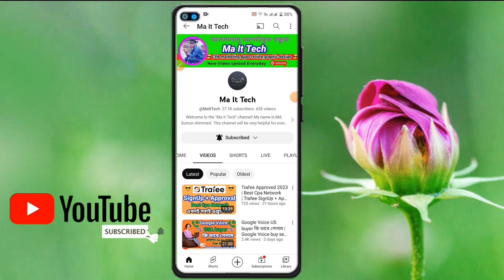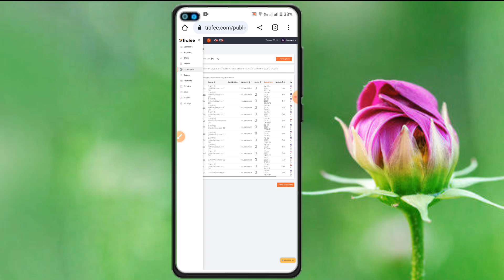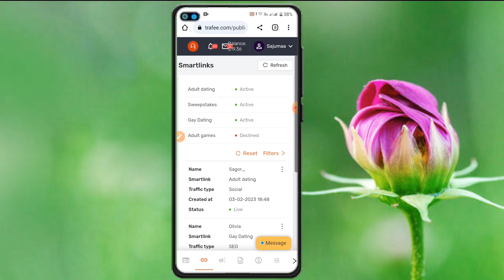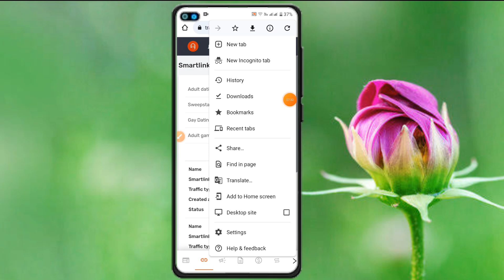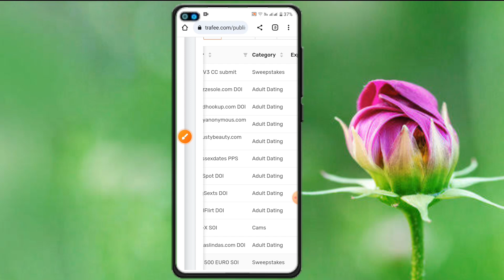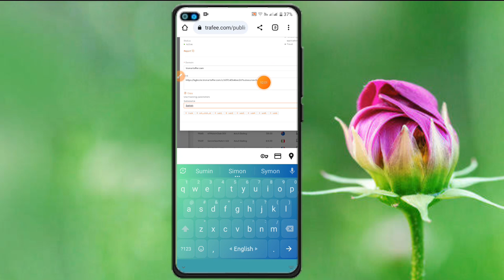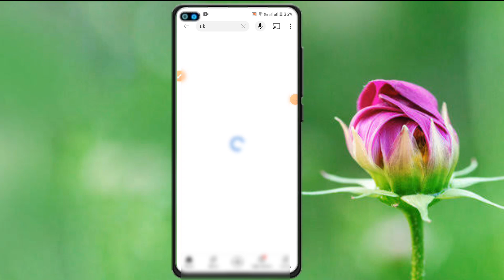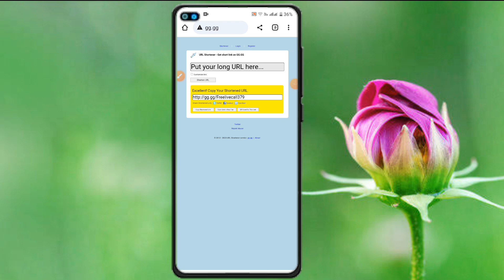Trafee Update | ক্লিক করে ইনকাম | Best Cpa Network | Trafee Best Offer selection |Make money online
Top keyword :

ক্লিক করে ইনকাম,cpabuild অফার প্রমোট করে টাকা ইনকাম করুন,অনলাইনে টাকা ইনকাম,ফ্রিল্যান্সিং করে টাকা ইনকাম ,smartlink থেকে দৈনিক ৫-১০ ডলার ইনকাম করুন,মোবাইল দিয়ে টাকা ইনকাম,মোবাইল দিয়ে টাকা ইনকাম,trafee কি chat traffic payment করে,trafee payment method add,trafee cpa network,trafee payment proof,myofferit best offer selection,best cpa networks 2023,best cpa network,cpabuild best offer selection,trafee bangla tutorial,cpa marketing tutorial for beginners